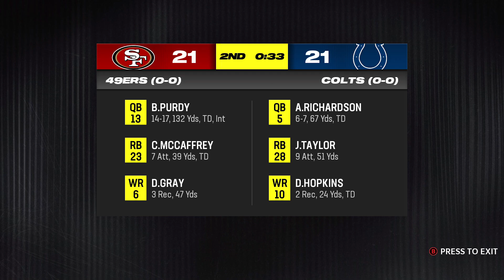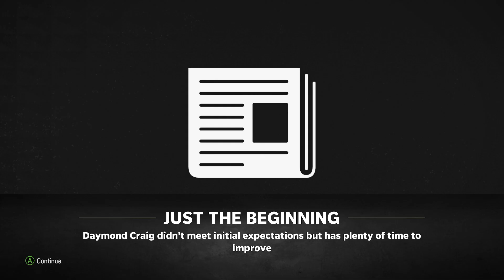The 3rd Overall Pick Makes His NFL Debut... - Madden 24 Franchise Rebuild | Ep.15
Sean McVay has retired prior to the 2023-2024 NFL Season, and former Jets QB Damian Leak has taken over as the head coach of a downtrodden, aging Rams team. Join Coach Leak on the journey as we attempt to revive the Los Angeles Rams into a new dynasty in this Franchise Rebuild series.